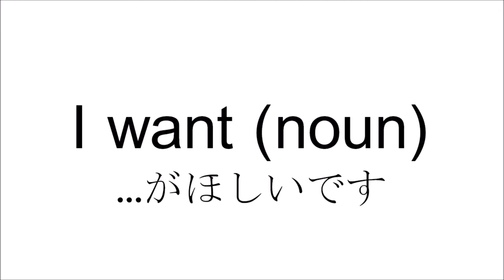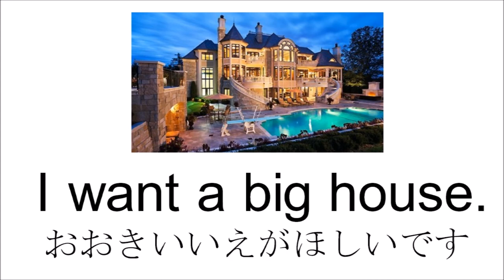I want ...がほしい👗